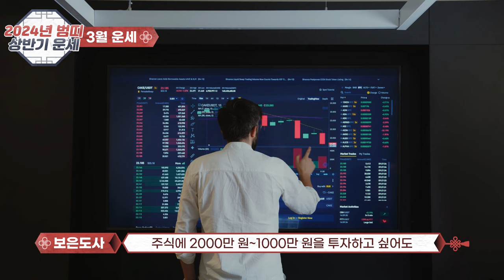2024년 호랑이띠 운세(2월~6월)묵은 운을 청산하니 귀인이 들고, 금전운 상승세에 만사대통~ 황금기를 만날 격이다!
2024년 호랑이띠 상반기운세-한 우물만 파면 금전이 우수수!
2024년 호랑이띠 상반기 월별 운세(2월 3월 4월 5월 6월 쥐띠운세)
◎ youtube 특성 상  일부  예외가 있을 수 있습니다.